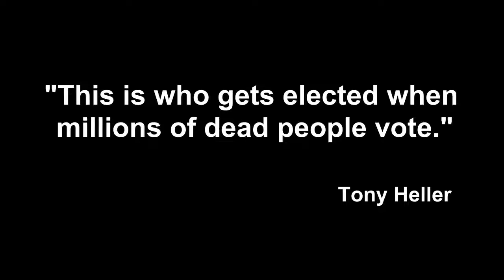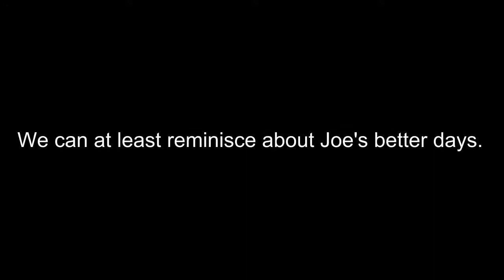Mill Stone Joe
And the votes are still being counted.